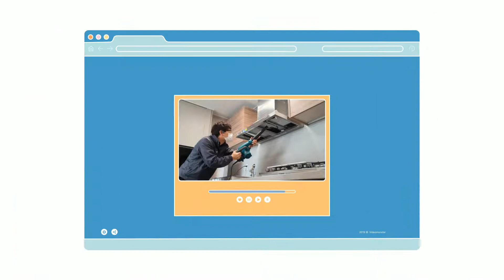본사직영 전문 청소팀만의 확실한 서비스! 입주청소, 거주청소, 사무실청소 "클린앤스카이"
하청이 아닌 본사직영의 전문 청소팀이 방문하여 확실한 청소서비스를 진행해드립니다 :)
클린앤스카이가 드리는 약속! 무조건 믿고 전화주세요!
고객님이 만족할때까지 저희 클린앤스카이가 노력하겠습니다.